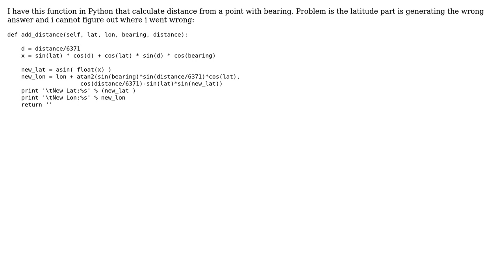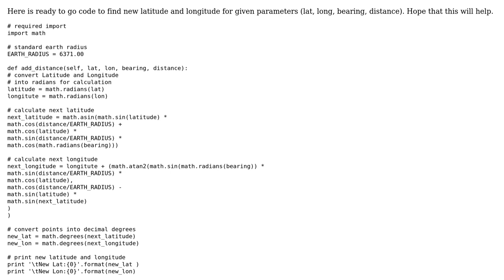GIS: Distance with Bearing Calculation not working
With thanks & praise to God, and with thanks to the many people who have made this project possible! | Content (except music & images) licensed under CC BY-SA | Music | Images & others | With thanks to user tauren.kristich user Surya user BradHards and the Stack Exchange Network Trademarks are property of their respective owners. You are responsible for your own actions.